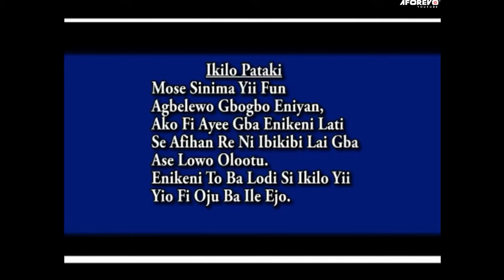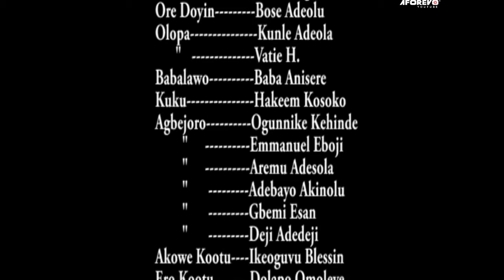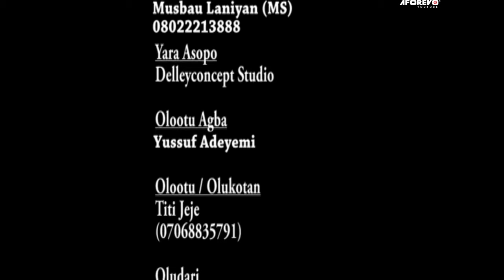Emi Gigun ( Femi Adebayo | Jibola Dabo | Kofo Aregbesola ) Full Nigerian Latest Yoruba Movie